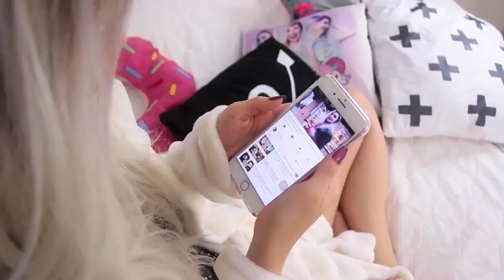DESCUBRA O SEGREDO DO LOIRO PERFEITO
Hoje o vídeo é sobre cabelos!!! Qual mulher que não gosta de ter os cabelos bem cuidados, né? Então corre e vem ver essas dicas!

Outra coisa meninas, a Platinum4ever ainda faz um desafio a todas que usarem o produto!!!
Se o seu cabelo “chumbar”, ficar ressecado, ficar azulado ou não matizar devidamente, eles devolvem todo seu dinheiro. 😱

Caixa Postal:
Janaina Taffarel
Rua 600 n 111 Caixa Postal 1070, Centro
Balneário Camboriú/SC
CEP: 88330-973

*Este vídeo contém conteúdo publicitário para Platinum4ever, mas a opinião sobre os produtos é minha!!